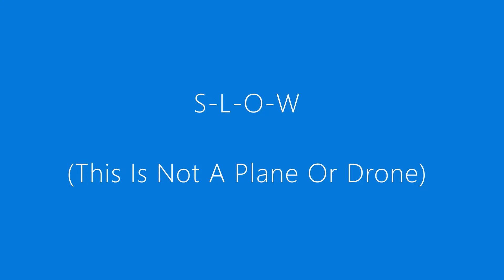*Many UFOs & Helicopters!* UAP OVNI Queens NY UFO Disclosure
This capture features several UFOs both with and without contrails as well as 2 helicopters in Queens, NY USA.

Major changes are underway!

Keep your eyes to the skies….